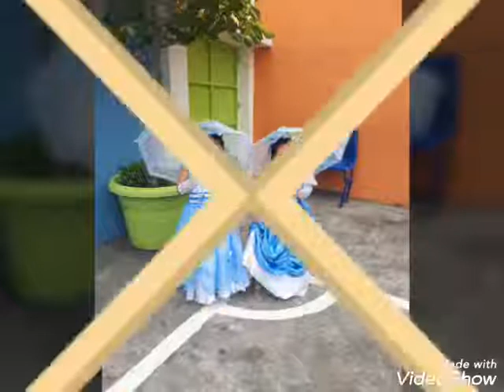Mi guayaquileña hermosa 😻♥️😘